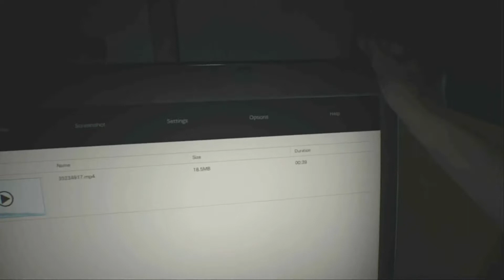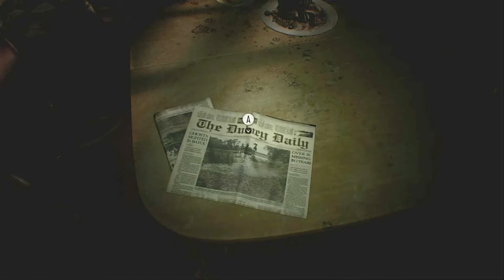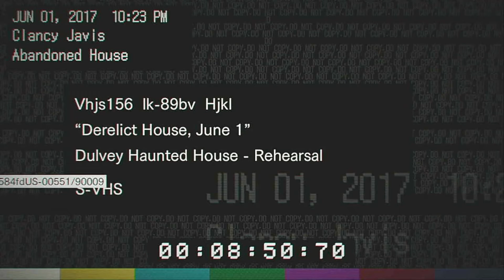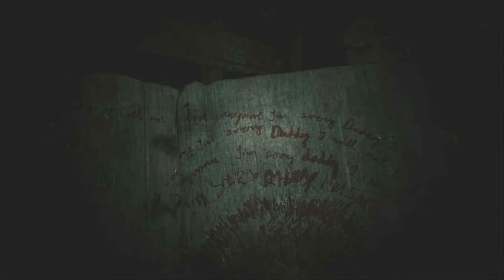Oh God She's Got A Knife! (I'm Not Scared!) - Resident Evil: Biohazard Playthrough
Today we're trying something new (Or new for the Channel at least!). I'll be playing Resident Evil: Biohazard! I've heard it's quite a Scary game, and I'm not a regular Horror Game Player so, let's see how this Goes! Does this Scottish Lass get Scared? Or do I think it's a Cakewalk? Come find out!

Now since Deliver Us The Moon is out, I wanted to replace it with Resident Evil VII, because I would Love to play Resident Evil Village when it comes out in May! Apparently it's a follow-up from this? I've only ever played Resident Evil 5, so I'm very Limited on RE experience! But I'm looking forward to this Playthrough!

We Start off with a Lovely Video from the Wife Mia, and then to find out that I'm playing as a character called Ethan! Who has to go and Find Mia after 3 Years of not hearing from her! We end up at this Cute Mansion in a town called Dulvey in the Southern United States. We find out that people have went Missing in this Area, and quite a few People as well, So it's a bit of a Mystery and maybe we'll Solve it? Or maybe we'll Join that list of Missing People! Who Knows!

I have heard that this game is Something else in the Fear Department! And if you watched my Blair Witch Playthrough, or even the Subnautica one then you may have Realised that I'm a bit of a Wimp! So there's a part of me that's Nervous about this playthrough, but I'm hoping the Adrenaline from getting Scared, will help get me through it! Whether it Does or Not? Is another thing! And something you should come to Check Out for Yourself!

I hope you Enjoy this first Episode, there are a couple of Jump Scares already, and some pieces to add to the Puzzle! Do I find Mia? Do I Survive? Either way, it would be Awesome if you stayed to check it out and get a Wee Laugh at me getting Scared! Let's see how this Playthrough goes eh?